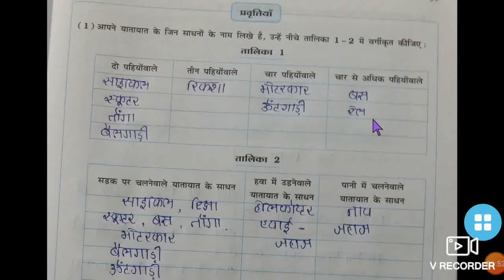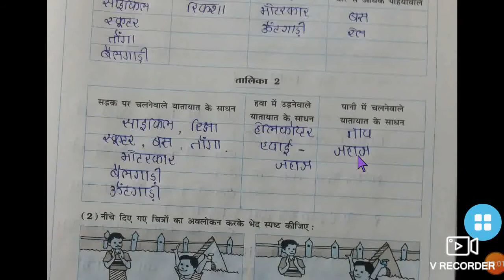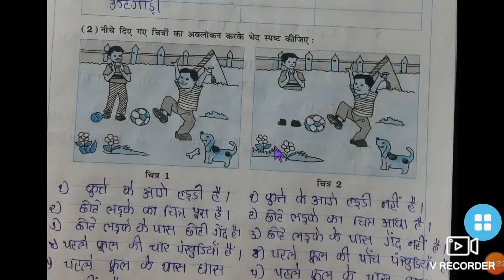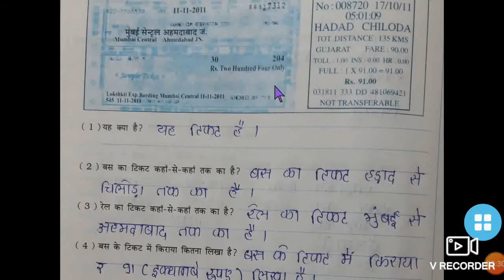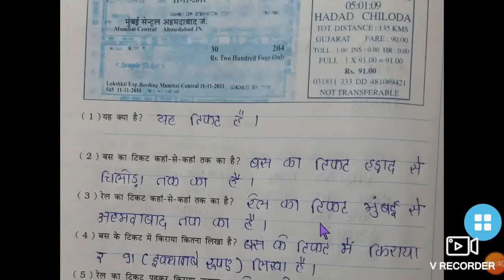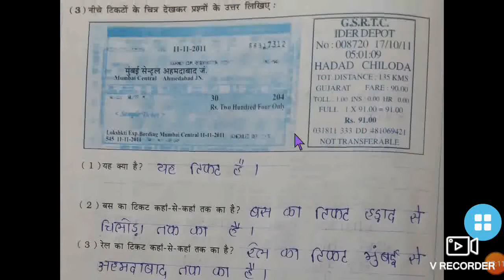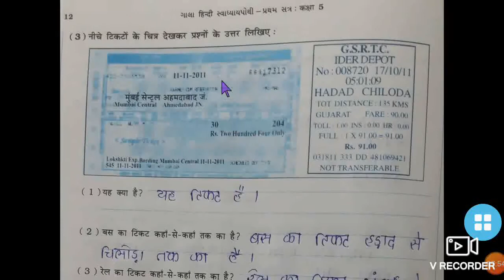STD-5 HINDI SWAPOTHI CH-1 P3